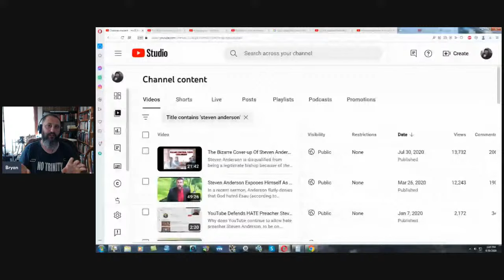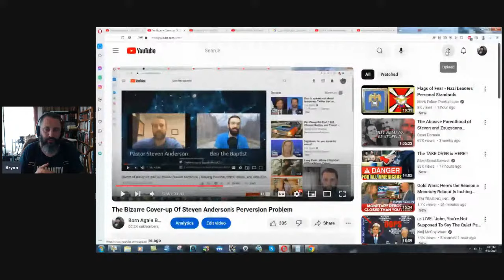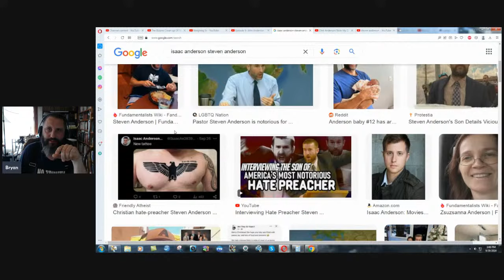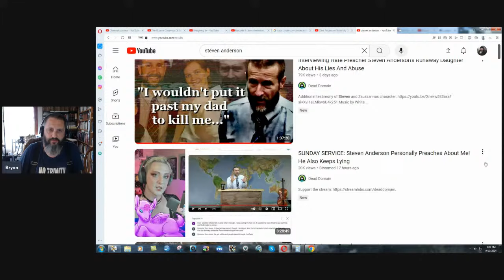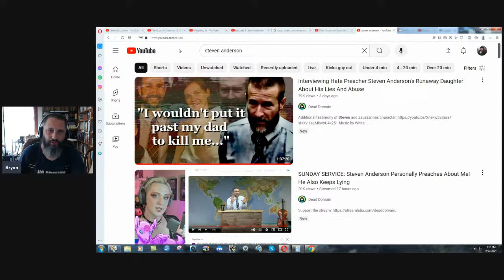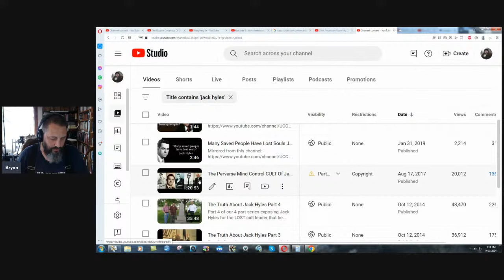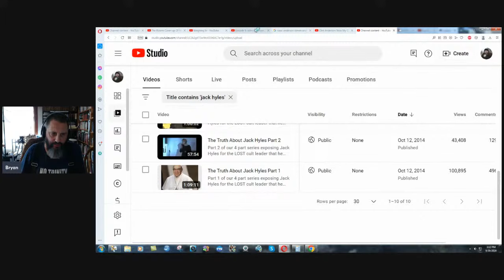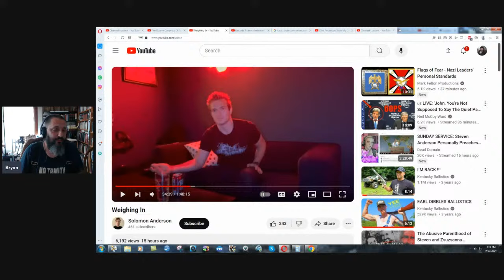The Disgusting Steven Anderson Family